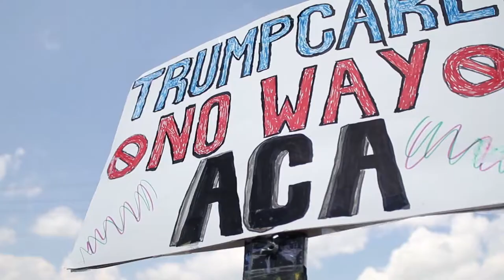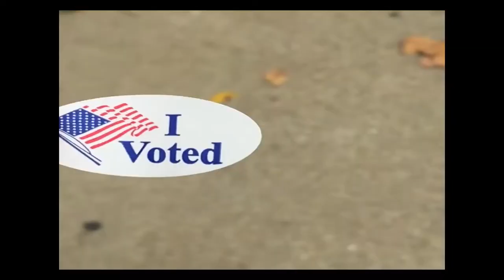whenever black lives matter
you and me under the trees as the morning falls down to our sleeping sounds
after all the years, that between us came
not dreams of you, but for lying

cant keep my feet on the ground
cant get my head out of the clouds
whenever you whenever your around
don't put my heart on the ground
and don't be so down

after all i've often thought of somewhere you
but now your back again, so it seems
searching through all of my dreams  no one knows me quite like you do

and i love    you to drowned
whenever you maybe you should go
better should go
whenever you should go
whatever you should go